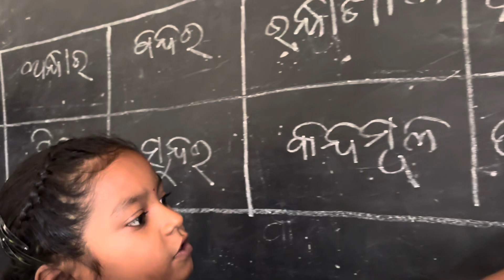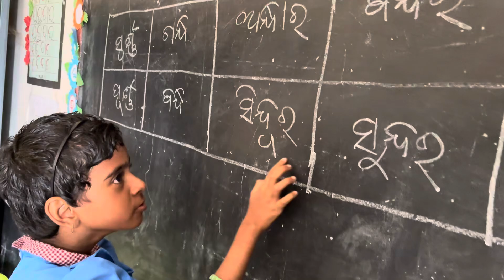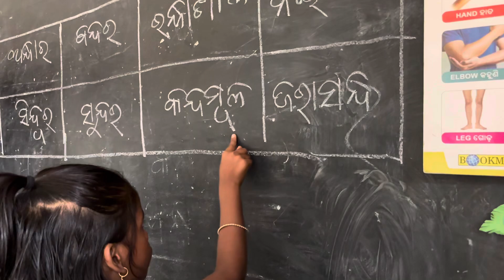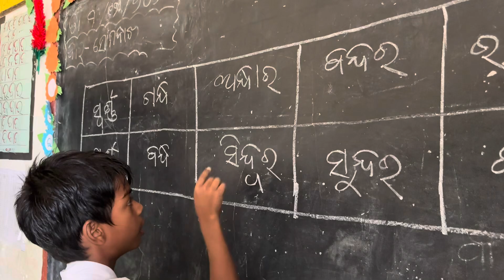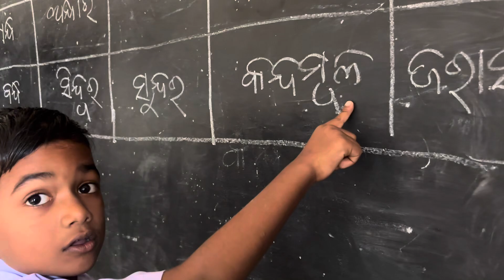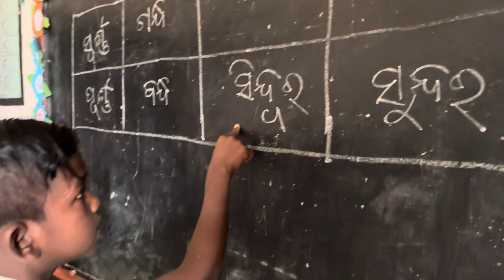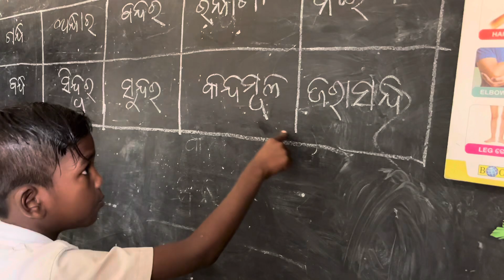READING ( WORD DECODING ) ACTIVITY // ODIA // CLASS-2 // FLN ACTIVITY// ODISHA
WORD DECODING ACTIVITY FOR READING
CLASS - 2
FLN ACTIVITY
ODISHA